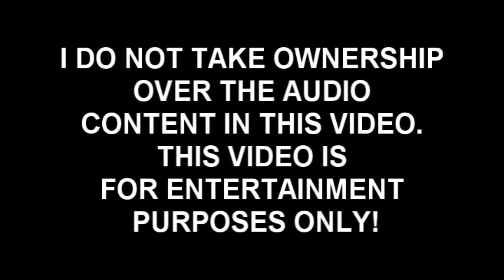Kr1st14n :: CoD 4 Sniper Montage :: Push to the Limits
My new montage! In this monage is alot of doubles, no scopes, 360 noscopes and one triple!And sorry for the quality, i dont know why its so bad. I rendered with HD settings!My Psn: Kr1st14n